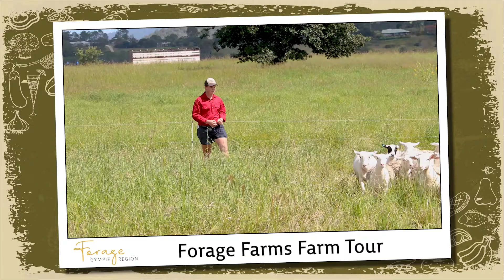Forage Farms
As part of our Forage Gympie Region celebrations during May, don't miss an exclusive behind-the-scenes tour of a third generation regenerative farm.

Owners Stuart and Megan from Forage Farms in Kybong, along with their boys Hamish and Lachlan, will guide you around their beautiful and productive farm. Learn about their regenerative farming philosophy and witness the chickens, pigs, sheep, cattle, and Maremma dogs in action.

Forage Farms ethically produces eggs, pork, lamb, and chicken, creating an authentic paddock-to-plate experience.

Stuart and Megan are only opening their farm on the morning of Saturday 8 May so this is a very limited opportunity.